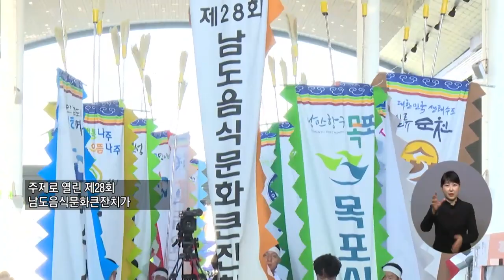복지TV뉴스 1627회 10월 19일 (수) 주요9 남도의 맛 한 자리에 음식문화큰잔치 김정현 기자